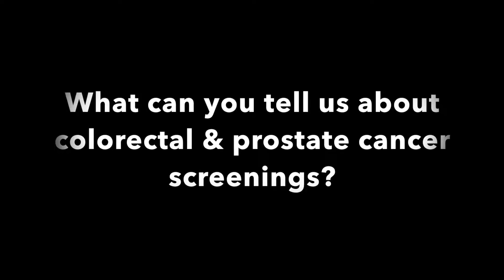Medical Oncologist Talks Prostate and Colorectal Cancer Screenings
Dr. Biren Saraiya of Rutgers Cancer Institute reminds all men about the importance of cancer screenings to wrap up Men's Health Month.